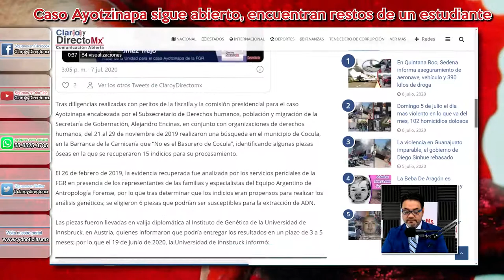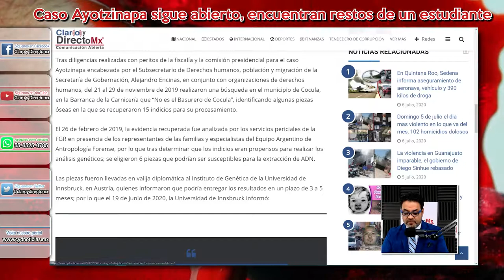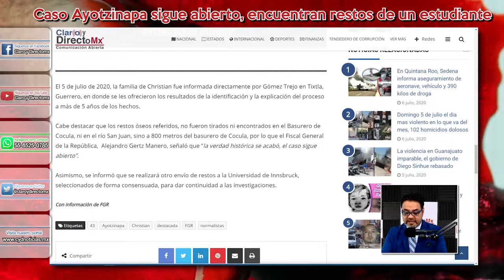Identifican restos de Christian Alfonso Rodríguez Telumbre, uno de los 43 normalistas de Ayotzinapa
El martes 7 de Julio la Fiscalía General de la República (FGR), informó en conferencia de prensa del titular de la unidad para el caso Ayotzinapa, Omar Gómez Trejo, que fueron  identificados los restos del normalista Christian Alfonso Rodríguez Telumbre, de los 43 estudiantes desaparecidos el 26 y 27 de septiembre de 2014.